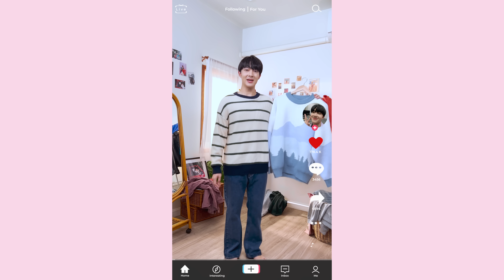ที่รักที่รัก (Baby Boo) - Zee, NuNew 【OFFICIAL MV】| Ost.นิ่งเฮียก็หาว่าซื่อ Cutie Pie Series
ที่รักที่รัก
Producer : อัจฉริยา ดุลยไพบูลย์ , ชลทัศน์ ชาญศิริเจริญกุล
เนื้อร้อง / ทำนอง : อัจฉริยา ดุลยไพบูลย์
เรียบเรียง : ชลทัศน์ ชาญศิริเจริญกุล
Guide / Background Vocals : อัจฉริยา ดุลยไพบูลย์
Vocal Director :  AMP / CHON / Kru P
Mix - Mastering : ระวี กังสนารักษ์
Recording at DBS studio , Chonlatas studio

เธอไม่ต้องทำอะไรที่มันมากมายให้กันหรอก
เธอไม่ต้องพยายามทำตัวแบบตามที่ใครบอก
แค่เป็นเธอที่รักฉันอยู่ข้างๆกันตลอด
คนที่ไม่เคยทิ้งกันไป

มันยังคงมีอะไรที่เราต่างต้องเรียนรู้กัน
มันก็มีในบางวันที่เราอาจไม่ค่อยเข้าใจ
โอเคไหม ถ้าฉันขอ เธอห้ามทิ้งกันไปไหน
ไม่ว่านานเท่าไรจะเหมือนเดิม

อยากจะเรียกเธอดังๆว่า
ที่รัก ที่รัก คำที่ไม่เคยให้ใคร
ที่รัก ที่รัก ฉันรักเธอหมดหัวใจ
อยากตื่นขึ้นมาได้เห็นเธอ ได้จูงมือเธอนานเรื่อยไป
ทั้งตัวและใจยกให้เธอ

วันเวลาทำอะไรเราไม่ได้หรอก
ไม่ต้องกลัวว่าอะไรจะพาฉันไปหรอก
เพราะว่าเธอเป็นคนเดียวที่ฉันจะยอม
อยู่นิ่งๆก่อน แค่ให้ฉันกอด
อาจจะกวนกวนเธอบ๊อยบ่อย
อาจจะมีซนซนเยอะหน่อย
อยากให้เธอทนทนฉันหน่อย